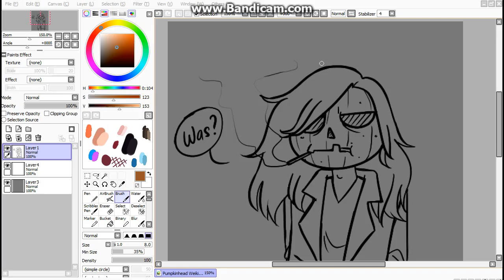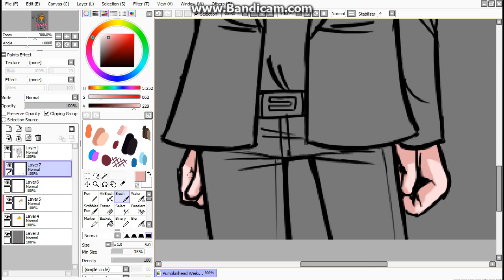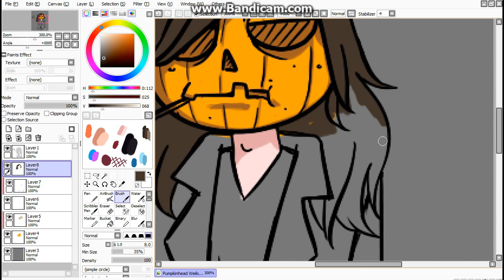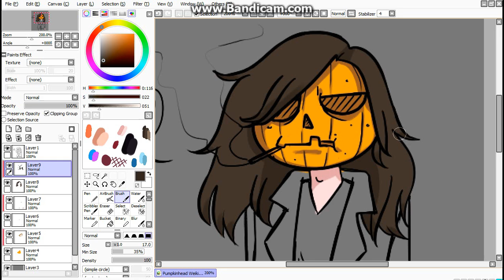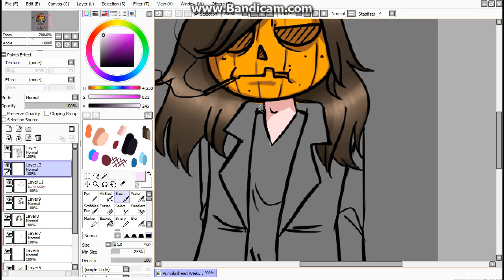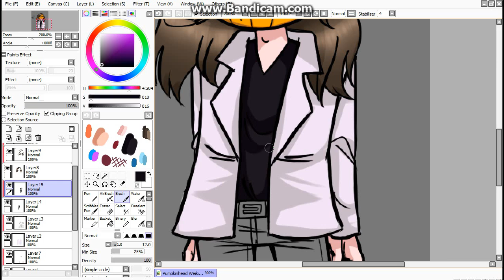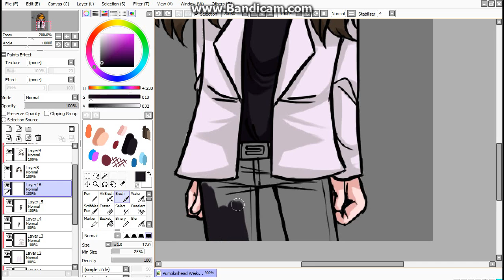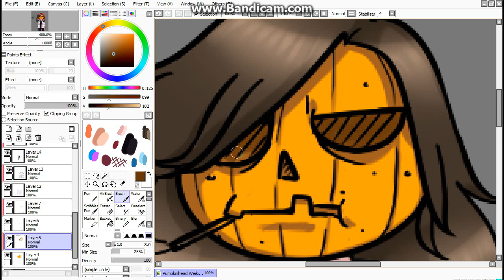Helloween - Weiki The Pumpkinhead Speedpaint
My editing software broke down and I had to re-install it manually. I hope it won't break down again...

Tools:
Paint Tool SAI (v.1.1.0), Graphic Tablet Genius EasyPen i405X, Bandicam, and VideoPad Editor.

Songs:
Invitation (Intro) - Helloween
Eagle Fly Free - Helloween
Rise And Fall - Helloween
Pink Bubbles Go Ape - Helloween